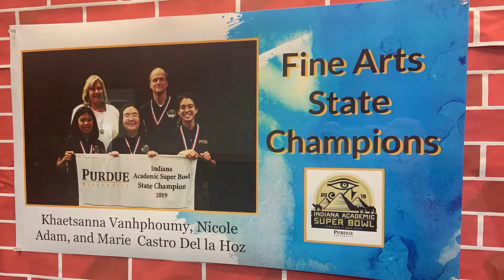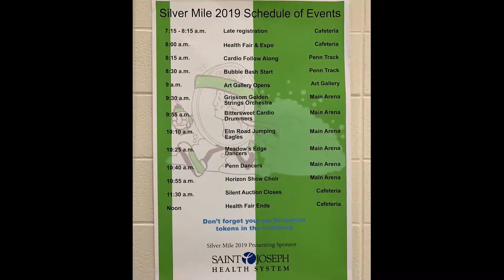PNN SHOW 32 for May 22nd., 2019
The PNN team brings you the week's news and announcements. Xue and Riley report from the news desk, and Pat brings you sports.